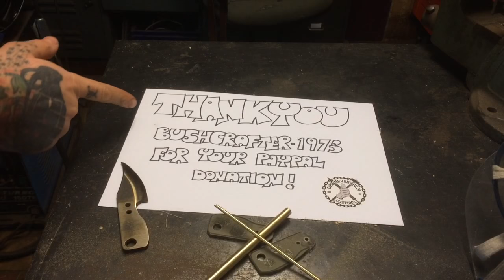Mini bowie neck knife - knife making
Please go check out for awesome manly man stuff and a future article from yours truly.

You can also send me stuff to use in videos and you will get stickers.

DiesInEveryFilm Customs
Workshop 1
26 overdale
Eastfield
Scarborough
Yo113ha
UK